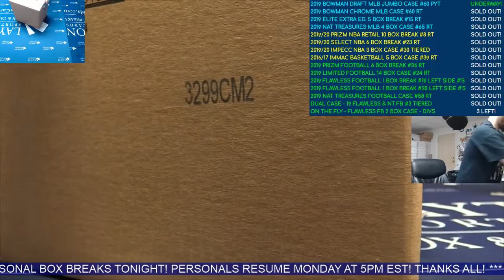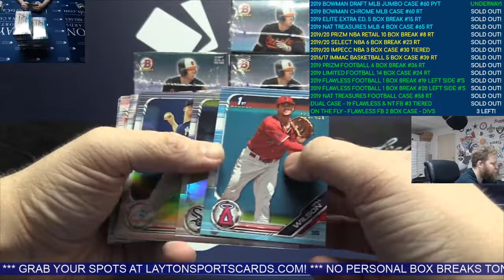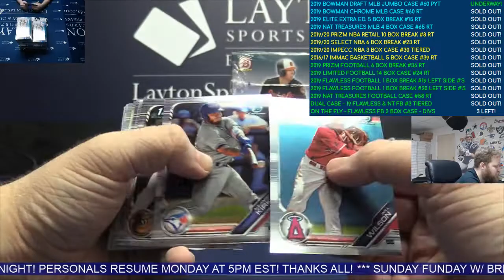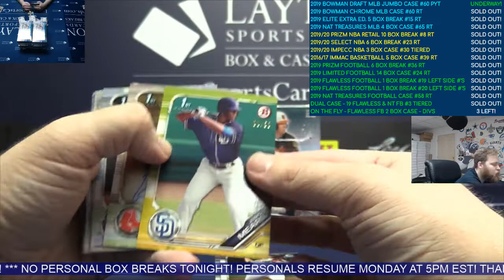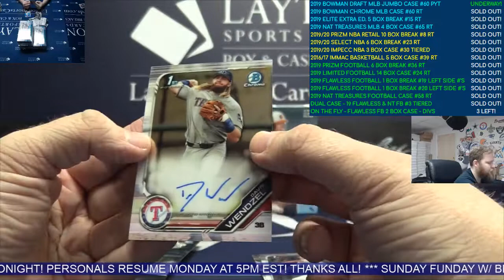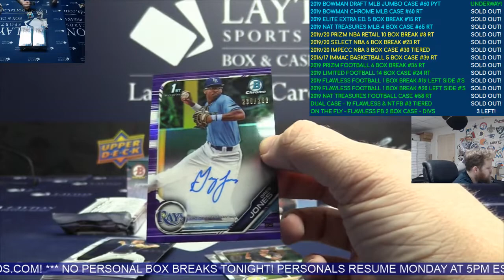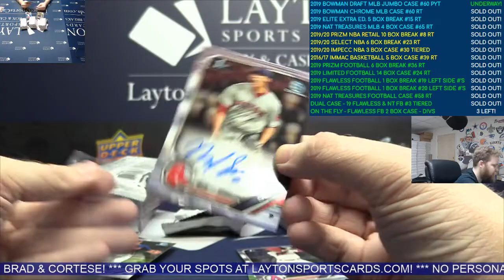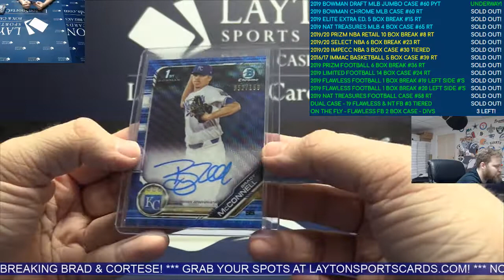2019 Bowman Draft Baseball Jumbo 8 Box Case Break #60